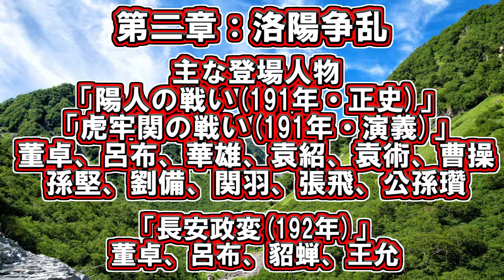【真・三國無双８】プロローグ 第二章：洛陽争乱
今回は第二章のプロローグとなります。

今回の動画は真・三國無双８、第二章のプロローグ動画となります。

【第二章：洛陽争乱】
主な合戦
・十常侍の乱(189年・未収録)　・洛陽脱出戦(189年)
・陽人の戦い(191年・正史)　・虎牢関の戦い(191年・演義)
・長安政変(192年)

主なキーワード
・十常侍　・宦官　・赤兎馬　・人中の呂布 馬中の赤兎　・連環の計

・十常侍の乱(189年・未収録)
何進、袁紹、袁術、董卓、曹操、丁原、呂布、何皇后
・洛陽脱出戦(189年)
曹操、王允、董卓
董卓、呂布、華雄、袁紹、袁術、曹操、孫堅、劉備、関羽、張飛、公孫瓚
董卓、呂布、貂蝉、王允

この章からの無双武将
典韋、曹仁、楽進、李典、曹休、貂蝉、呂布、袁紹、袁術(DLC)

この章までの無双武将
孫堅、貂蝉、董卓

プロローグ文(プロローグシーンより引用)
官軍や義勇軍の活躍により、太平道の教祖・張角は倒れた。
ここに黄巾の乱は一応の終息をみる。
だが、世の乱れが収まることはなかった。
 都の洛陽では、十常侍ら宦官と帝の外戚の一派が対立。
 外戚に味方した袁紹らが宮中に乗り込み、十常侍を討った。
この騒動に乗じて上洛したのが、西涼の豪族・董卓である。
 董卓は帝の身柄を奪うと、自らは太尉の座に就き、権力を独占。
 暴虐の限りを尽くした。
 諸侯は、この状況に強い危機感を抱いていた。

ー真・三國無双８関連の再生リストはこちら！ー

ーその他の再生リストもぜひご覧ください！ー

◆ジャンル：タクティカルアクション
◆対応機種：PS4、Xbox One(海外のみ)、Steam
◆開発元：コーエーテクモゲームス(オメガフォース)
◆発売元：コーエーテクモゲームス
◆発売日：2018年2月8日

▼ルーダスとは…？▼
「実況動画」と「プレイ動画」、２つのジャンルの動画を投稿しているクリエイター。
メインチャンネル「ゲーム王國」では、主に無双、FFを中心にコンシューマー・アーケード・スマホアプリ・PCなど様々な機種のゲーム動画を投稿。
サブチャンネル「ブログ王國」では、ゆるい内容の動画や、ラフな動画などを不定期に投稿。
【世界一のYouTuberになる】という野望を抱いており、世界一を目指し日々「継続」と「研究」を続けている。

今回の動画には以下のサイトのBGMを使用しています。

今回のサムネイルには以下のサイトの画像を使用しています。